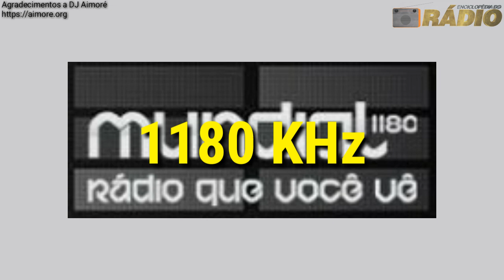Prefixo - Rádio Mundial 1180 KHz - Rio de Janeiro - RJ (2008)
Gravação da fase "A rádio que você vê", iniciada em maio de 2008 e que durou menos de 1 ano. Em janeiro de 2009, o Sistema Globo de Rádio arrendou por completo a emissora para a Igreja Mundial do Poder de Deus - que ocupa a estação até hoje.

Esta vinheta faz parte da coleção de Aimoré Coelho. O site dele disponibiliza outras raridades do rádio para ouvir e baixar gratuitamente, entre elas sinais de intervalo, prefixos e trechos de programas radiofônicos. Se você se interessou, basta acessar:

Aceitamos formatos MP3, WAV e M4A.